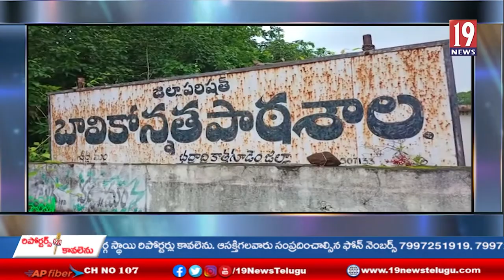అధిక వర్షాలు కారణంగా చర్ల మండలంలో అధ్వానంగా తయారైన ప్రభుత్వ పాఠశాలలు -తెలంగాణ